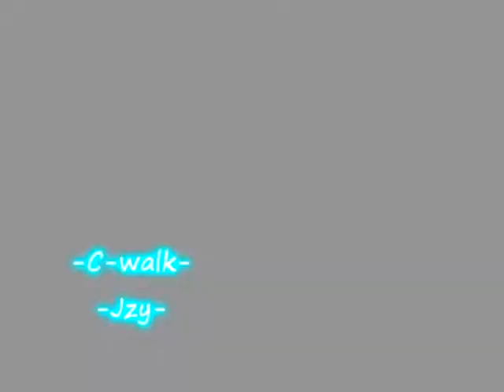Highvale Dance 2009 .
highvale secondary college yr8 dancers;
bboy - darren
shuffle - lawlaw
cwalk 1 - jzy
cwalk - jp